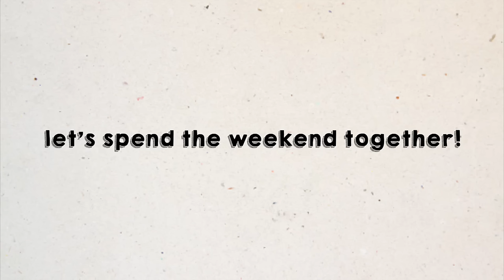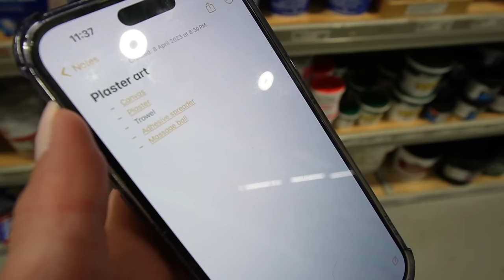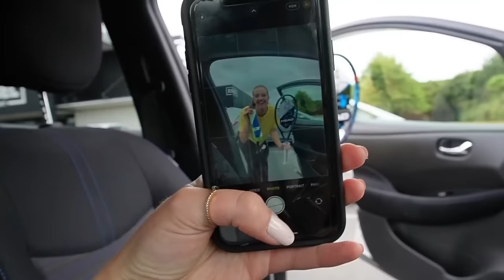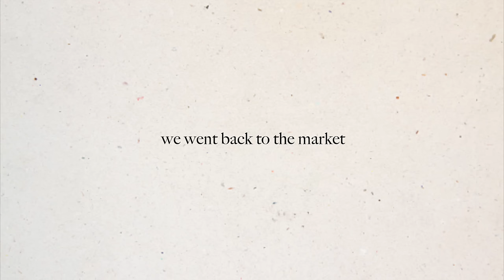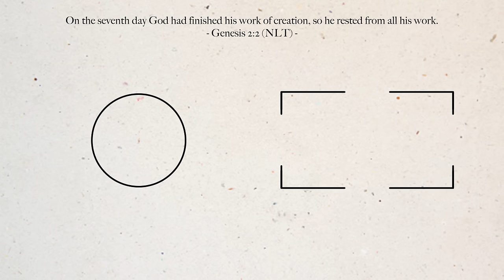jump in gal, we're running errands 🛍️ | Emma Stevens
Cameras + Editing Software:
Sony ZV-E10